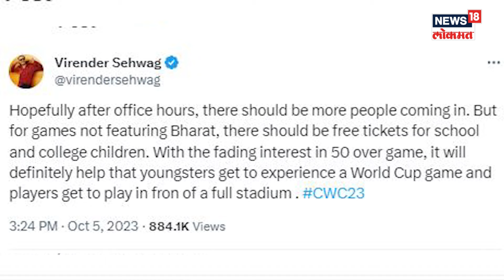कॉनवे-रवींद्रचा सुपर शो, पण Ahmedabad Stadium रिकामं का? पहिल्याच मॅचकडे प्रेक्षकांची पाठ | N18V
जगातलं सर्वात मोठं स्टेडियम अशी अहमदाबादच्या नरेंद्र मोदी स्टेडियमची ख्याती आहे. साहजिकच यंदाच्या वर्ल्ड कपचा सलामीचा सामना इथेच पार पडला. गतविजेत्या इंग्लंडला 9 विकेट्सनी धूळ चारत न्यूझीलंडनं दणक्यात सुरुवात केली. पण या मॅचला प्रेक्षकांचा मात्र म्हणावा तसा प्रतिसाद मिळाला नाही. अर्ध्यापेक्षा जास्त स्टेडियम खालीच असल्याचं पाहायला मिळालं. याची कारणं काय? पाहूयात...